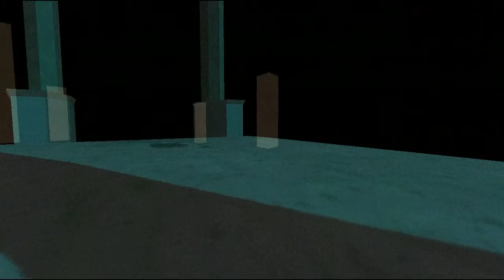Let's Play: Kairo - Ep. 11 Almost There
Nearing the end of my trip to Kairo